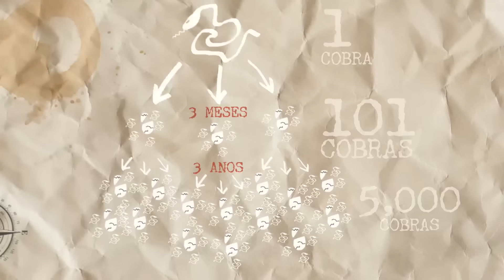Dusty Crum tenta caçar píton que comeu porcos em fazenda | Caçadores de Pítons | Discovery Brasil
Dusty Crum é procurado um homem que encontrou os restos mortais de vários de porcos na fazenda dele, após serem devorados por cobra píton.